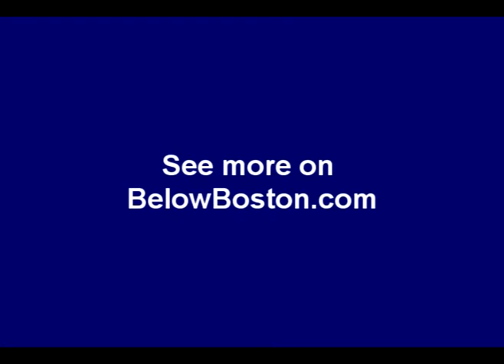Senator John Kerry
Senator John Kerry at Power Shift 2008